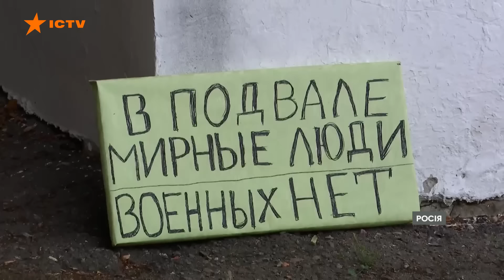Ольгівка, Мала Локня і Кругленьке - НАШІ ⚡⚡ БОЇ ЗА КУРЩИНУ ТРИВАЮТЬ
У Курській області Росії ЗСУ просуваються далі. Від одного до 2 кілометрів на різних ділянках від початку доби - про це Президентові доповів сьогодні головнокомандувач збройних сил Олександр Сирський. І ще понад 100 п0л0нених російських військових за цей же період. Глава держави подякував усім причетним  і наголосив - це  пришвидшить повернення додому наших хлопців і дівчат. А нашим колегам,  журналістам телемарафону Єдині новини вдалося побувати на Курщині, у тих районах, які під контролем українського війська.

Авторка відео: журналістка програми Факти ICTV Ольга Чайко ексклюзивно для телемарафону Єдині новини.

Побач більше!